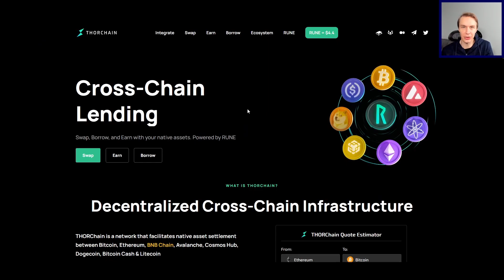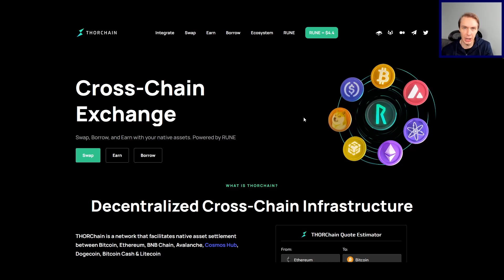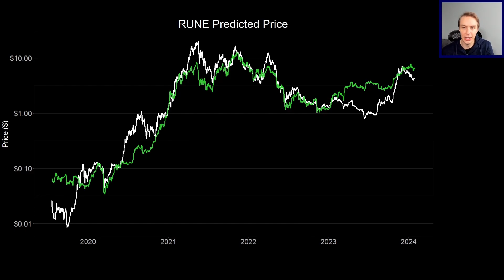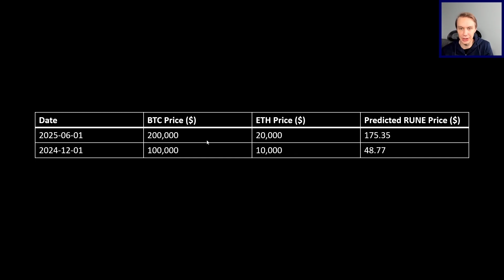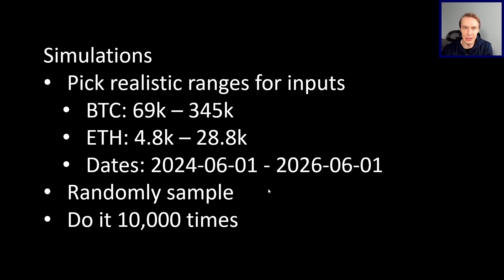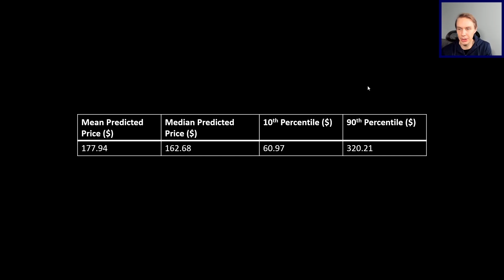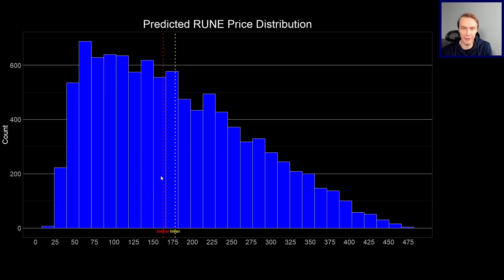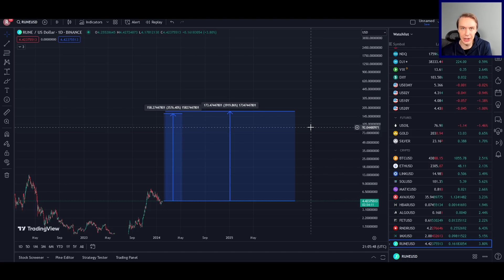A Realistic 2025 Thorchain (RUNE) Price Prediction Using Machine Learning and Simulations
What is a realistic price prediction for Thorchain in a full bull market? How high could RUNE go?